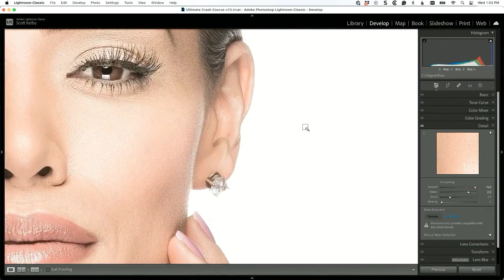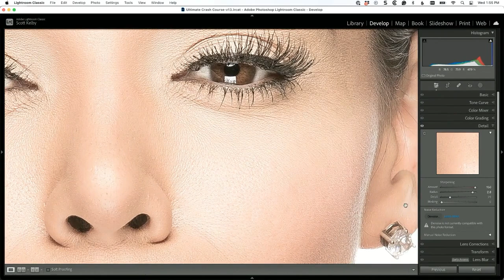Lightroom Tip: Sharpening Preserving Skin Texture with Scott Kelby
Join post-processing expert Scott Kelby in this exclusive clip from The Grid! Discover the ultimate sharpening hack for your photos in Lightroom. Say goodbye to tedious Photoshop workarounds and hello to a simple slider solution that revolutionizes your editing process. Use Lightroom's own features to achieve professional-level results in seconds.